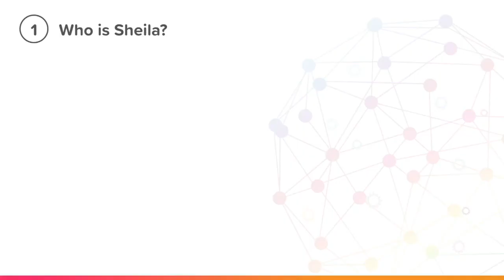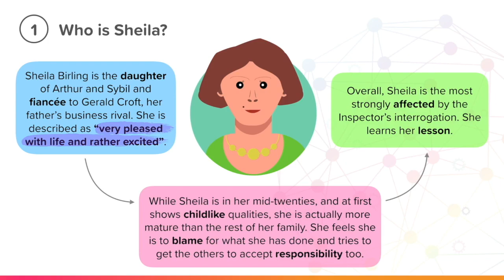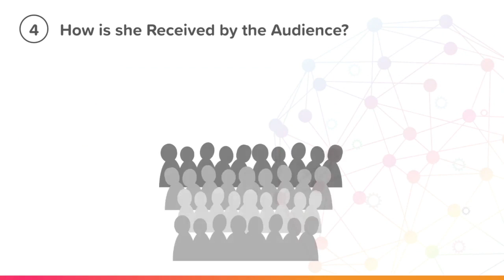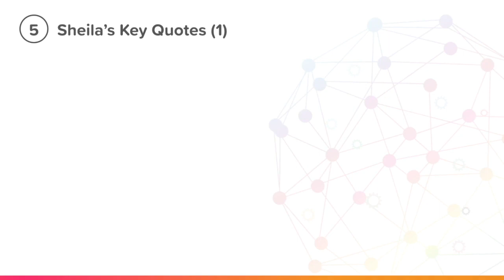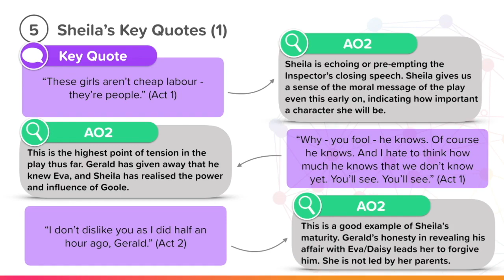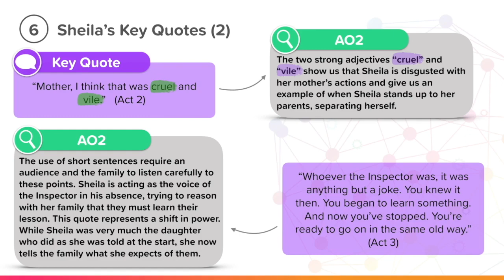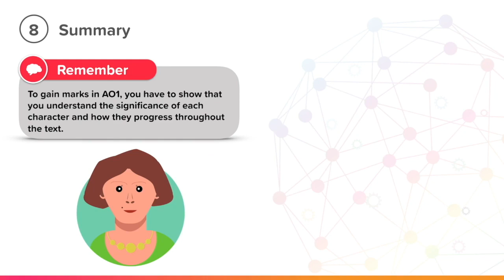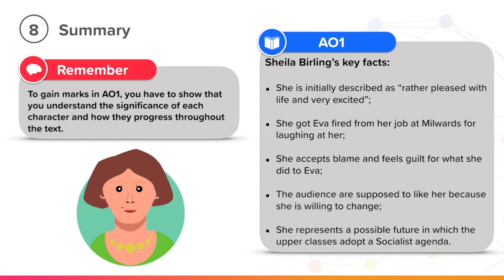Sheila Birling | An Inspector Calls: Characters | GCSE English Literature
This nugget explores the character of Sheila Birling throughout the play 'An Inspector Calls'.

to find out how the CENTURY platform provides teachers with detailed insights into their students’ learning. We are committed to creating advanced technology that provides every individual with a top-tier education and helps teachers work smarter not harder.